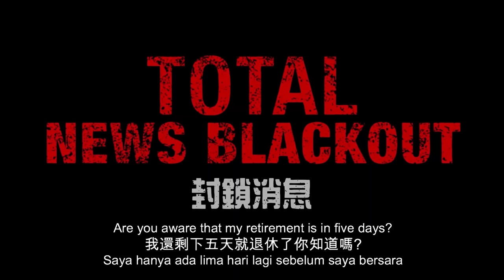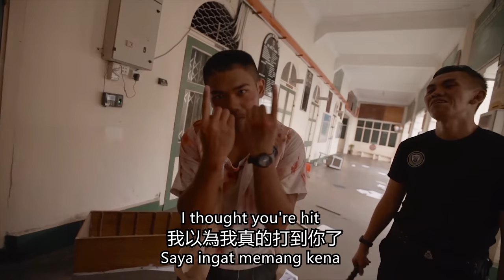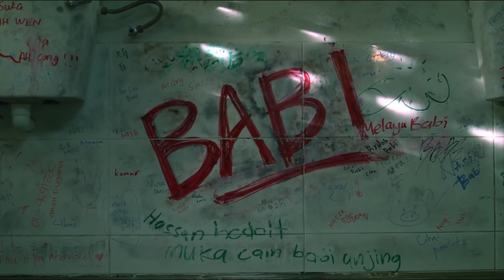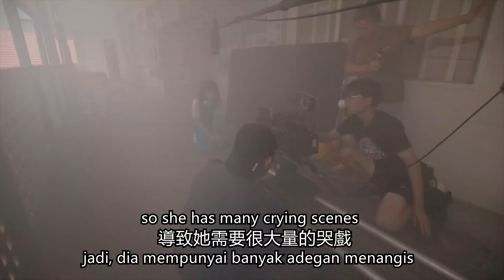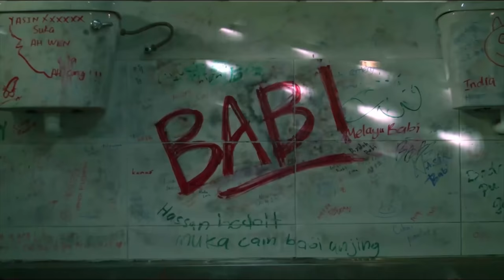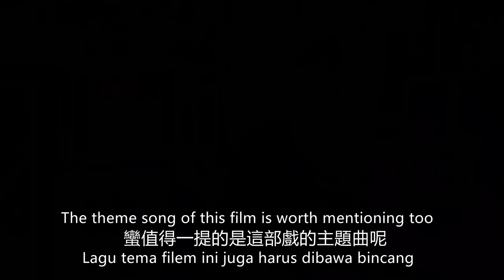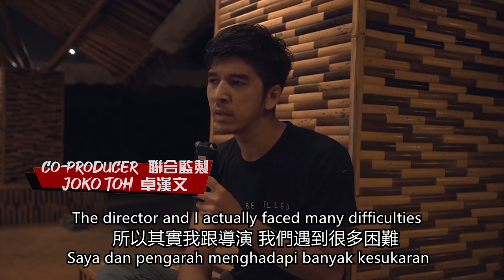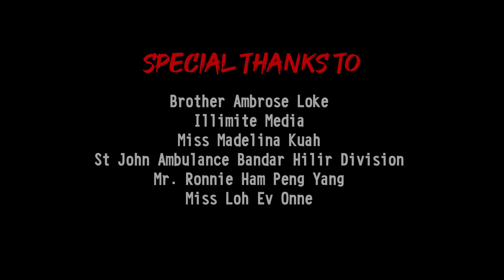翻拍一宗20年前被掩蓋的校園種族暴動事件...黃明志禁片【你是豬|BABI】幕後花絮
【你是豬/BABI】是在講述一起發生在2000年，從不曾被媒體報導，但卻從不曾被人們遺忘的校園種族暴動事件．．．這是我們用了極低的成本在十天內秘密完成的電影，非常艱辛。目前入圍了四個國家的國際影展也入圍了今年金馬獎最佳電影主題曲。在1120，也就是今天起全世界唯一在台灣上映！在台灣的朋友請多多支持，明天金馬獎祝我好運！

"Babi" telah ditayangkan di semua pawagam Taiwan pada 20hb November iaitu hari ini! Filem ini juga telah menerima pencalonan untuk penganugerahan di festival filem yang berlangsung di empat negara, iaitu

Canada《Open World Toronto Film Festival》
Germany《Berlin Around The World Film Festival》
Thailand《Bangkok International Film Festival》
Taiwan《Taipei Golden Horse Film Festival》

 ‘BABI’ adalah sebuah filem yang dilakonkan semula berdasarkan sebuah peristiwa benar. Filem ini memberi gambaran mengenai sebuah rusuhan perkauman yang berlaku di sebuah sekolah, pada tahun 2000 di Selatan Malaysia.

 ‘BABI’ tidak direncana untuk ditayangkan di Malaysia. Oleh yang demikian, anggaran untuk filem ini sangat terhad, saya hanya mempunyai modal yang sedikit untuk manghabiskan pembikinan projek ini. Ia mengakibatkan seluruh proses menjadi sukar dan menyakitkan. Saya ingin mengucapkan terima kasih kepada rakan-rakan dari semua kaum, iaitu Melayu, Cina, dan India, kerana bekerjasama untuk menyiapkan filem yang bermakna ini. Kami telah menerima pencalonan antarabangsa! Ini adalah kebanggaan Malaysia! Saya berharap pada masa akan datang lebih ramai yang akan mengetahui mengenai filem ini dan dapat menontonnya. Malaysia Boleh!